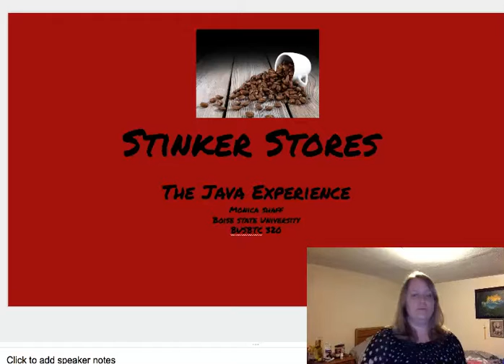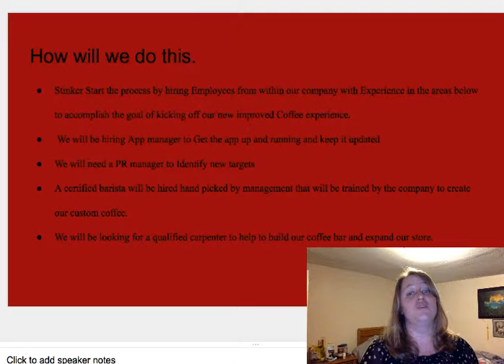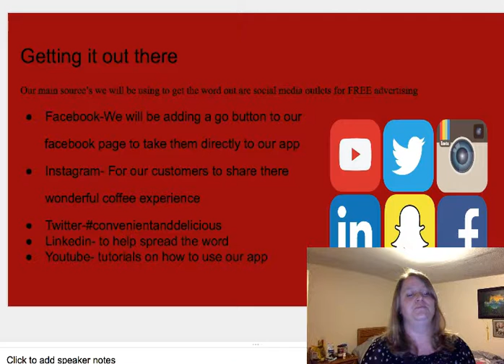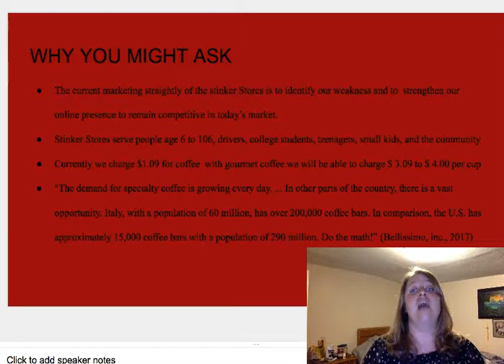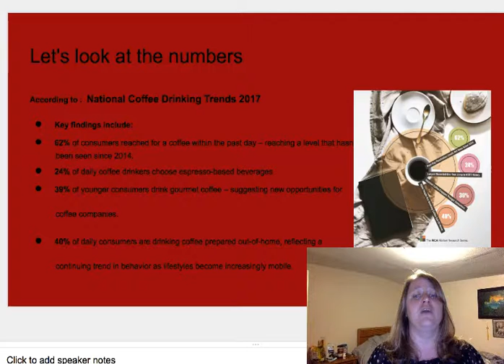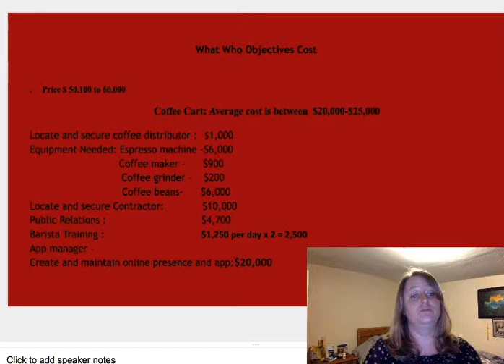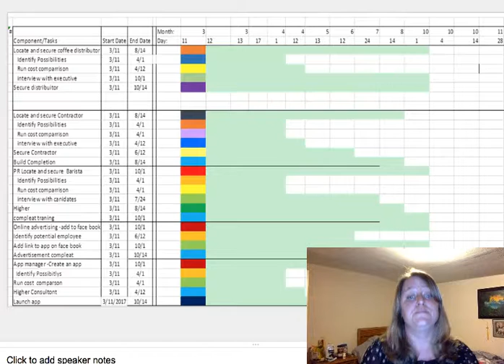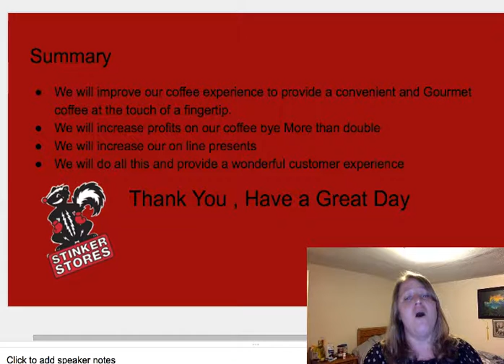stinker stores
marketing rough draft monica shaff